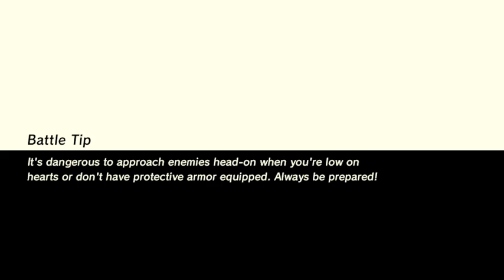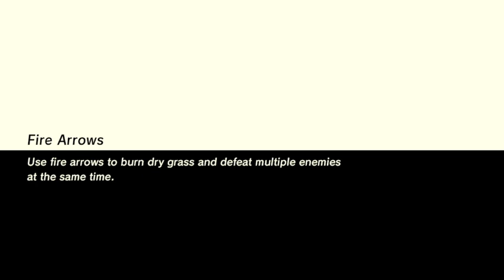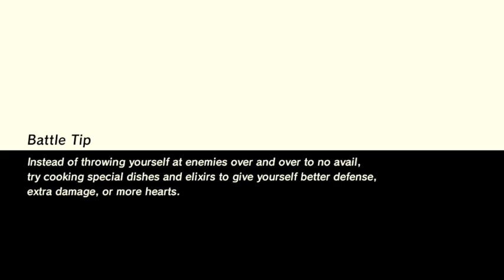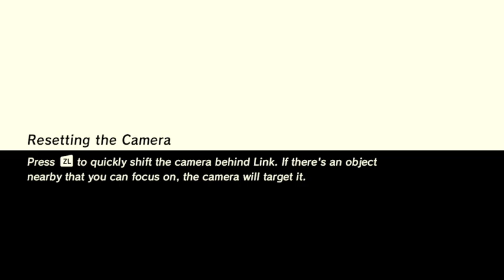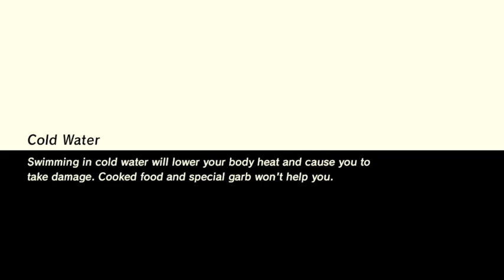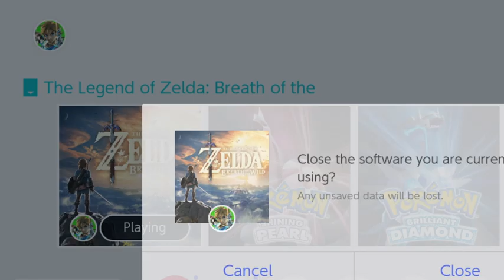| The Legend Of Zelda: Breath of the Wild | Exploring the Great Hyrule |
Link traverses the Land of Hyrule. He gains insight from the King of Hyrule in the Temple of Time. Princess Zelda rests within Hyrule Castle. Moreover, the castle of Hyrule is encased within the miasma of Calamity Ganon.

This is just the beginning of Link's journey. Therefore, Link must cultivate more strength in order to qualify as the savior of Hyrule. Otherwise, the entire land will fall into the ruination created by Ganon's malice.

Link will meet many more foes, friends, and acquaintances along his travels. Therefore, he will walk his path being reminded he is not alone. May The Goddess of Hylia smile upon the Warrior fated to redeem & repurchase Hyrule Kingdom.